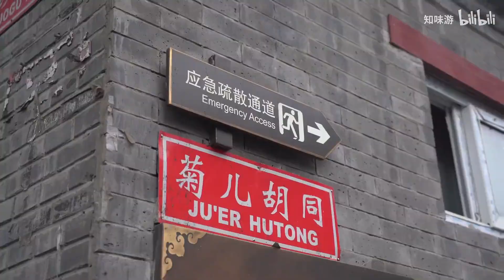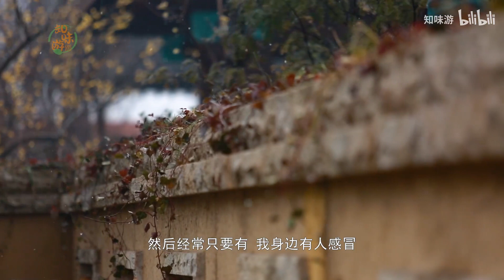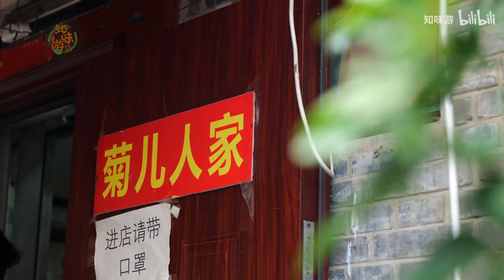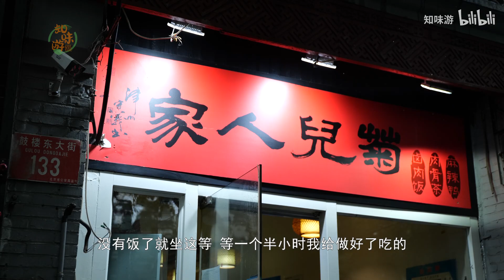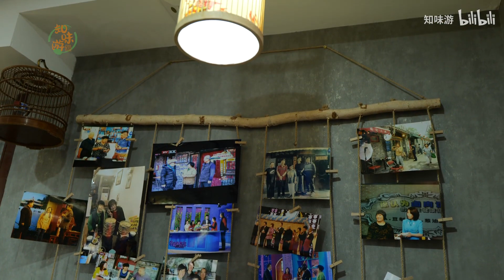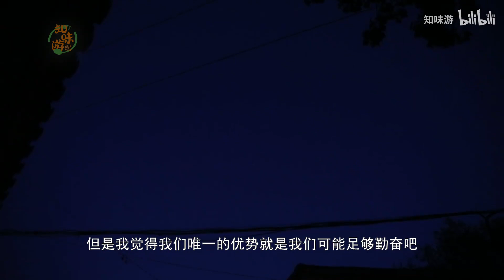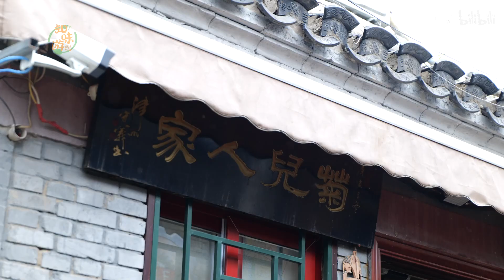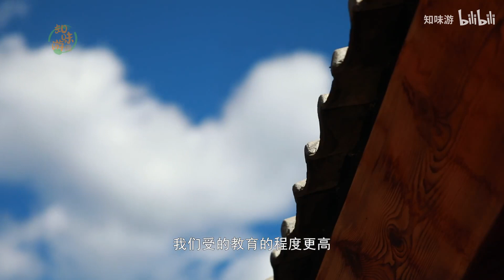【浮生百味】一碗无限续卤续饭的卤肉饭背后的小家与大爱，北京胡同美食探秘之菊儿人家 菊儿人家